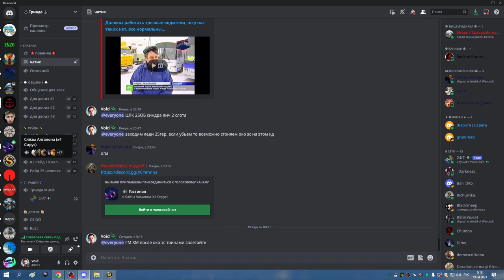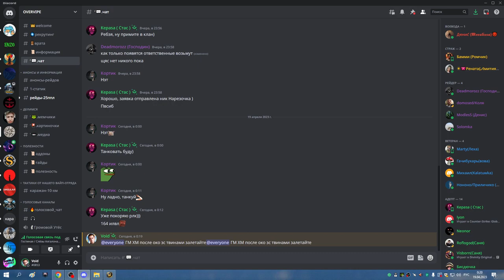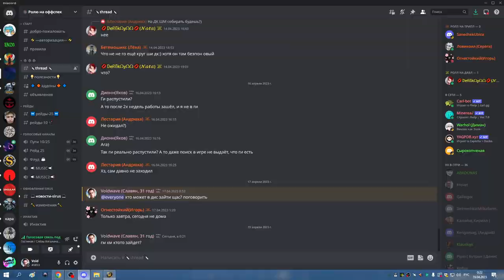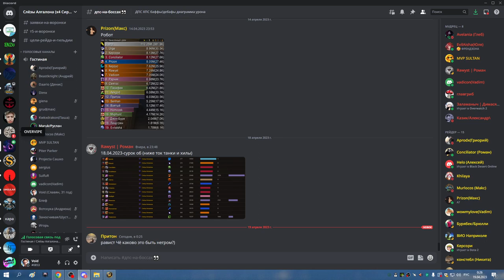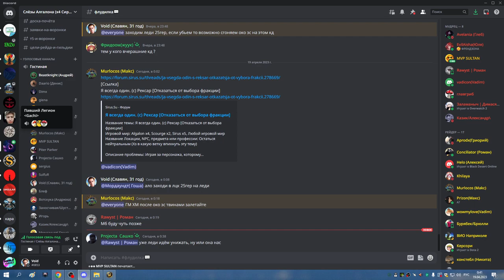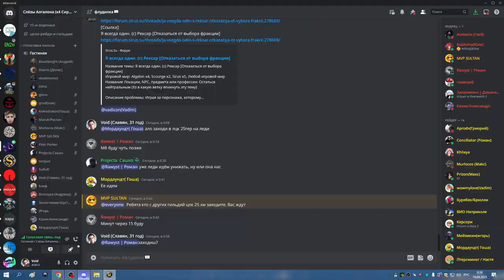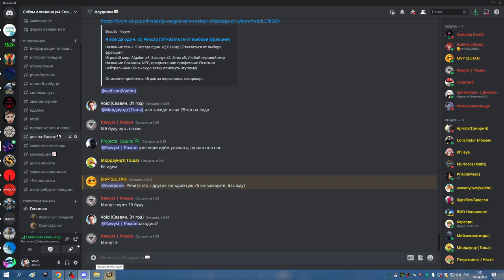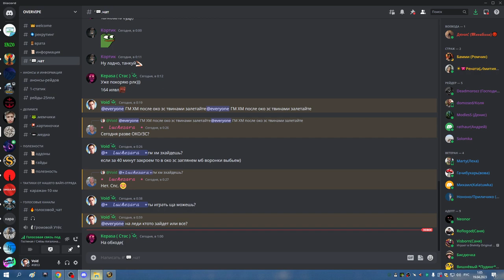1я часть ЦЛК 25гер ЛЕДИ ФК НОЧНОЙ ДОЗОР СОВА 19 04 23